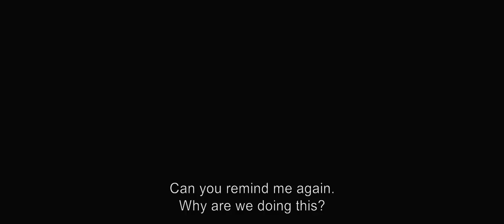Liket (Swedish Short Film)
"Liket" är en del av kortfilmserien "Pablo & Alejandro".
("The Corpse" is part of the shortfilm series "Pablo & Alejandro")

I rollerna:
Roberto Emilio Barrera Amigo som Pablo
Milad Rafizadeh Farahani som Alejandro

Extra biroll: Begard Abdullah

Manus & Regi: Stefan Wallin

Assisterande & Ljud: Mohammed Sheikha

Independent Swedish Short Film for future youtube series. Shot with Blackmagic Cinema Camera 2.5K using Sigma 18-35mm, Tokina 11-16mm, Canon 70-200mm. Ravelli tripod & Freefly Movi M10 Gimbal. Filmed in Uppsala, Sweden.